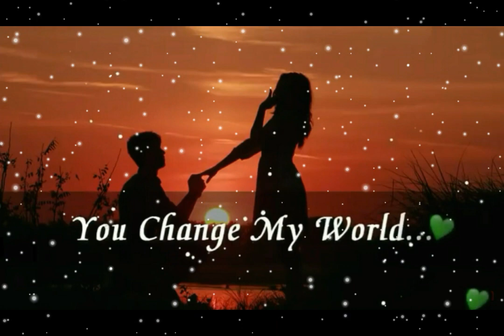💕 My Sweetheart 💓 I love you 💓 Heart touching status || No Copyright Video/Music ||Khubsurat Baatein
💕 My Sweetheart 💓 I love you 💓 Heart touching status 💕